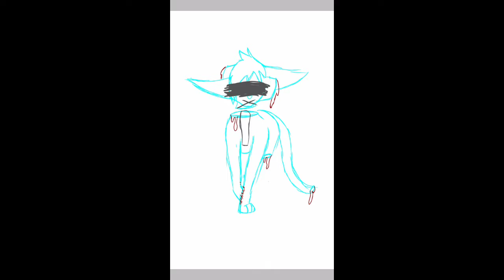Blood and smoke SPEEDPAINT vent